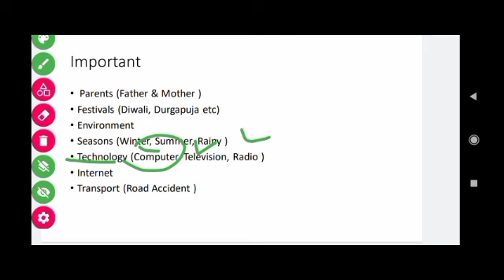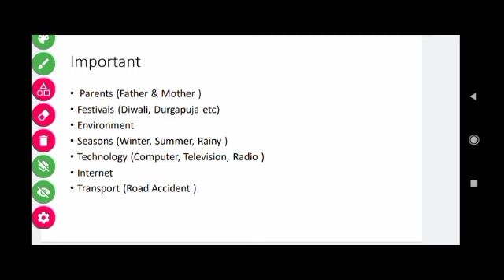SA-1 Exam 2022|SA-1 Exam English Question Papers |Class 10th SA-1 English Questions Paper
SA-1 Exam Question Paper Class 10th 2022|SA-1 Exam English Questions Paper Class 10